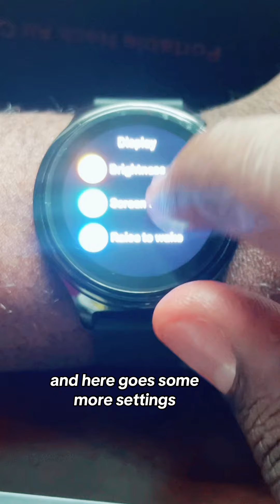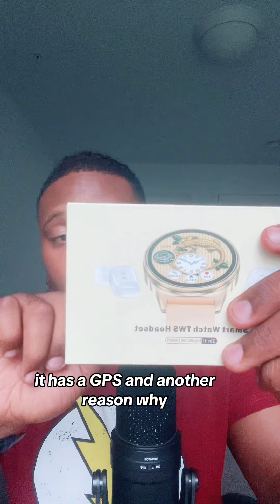X11 Smart Watch 2-in-1 (with Earbuds), 1.27-inch Smart Watch (for ios and Android), TWS Bluetooth/ H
X11 Smart Watch 2-in-1 (with Earbuds), 1.27-inch Smart Watch (for ios and Android), TWS Bluetooth/ Headphones/Health Monitoring/Sports Watch Fitness Tracker, Waterproof Smart Watch Devices Wearable